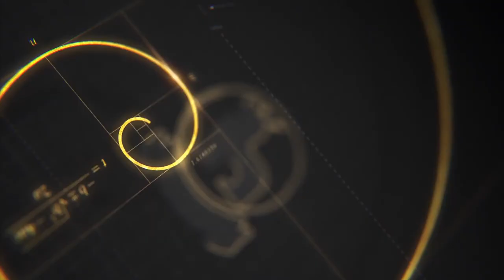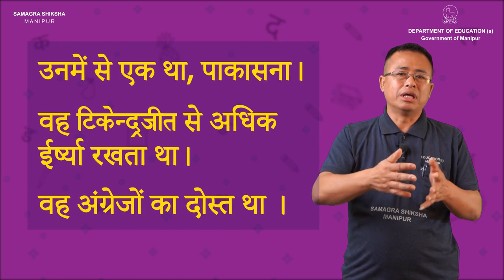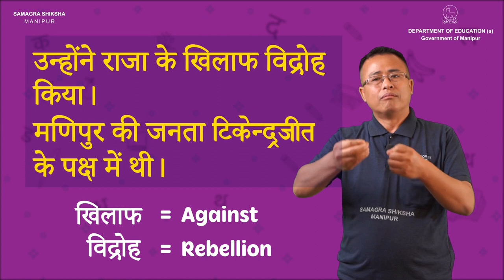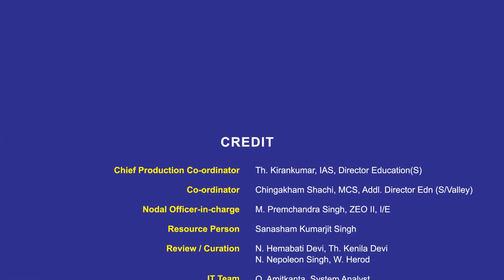Class IV Hindi Lesson 8: Vir Tikendrajit (Part 1 of 2)